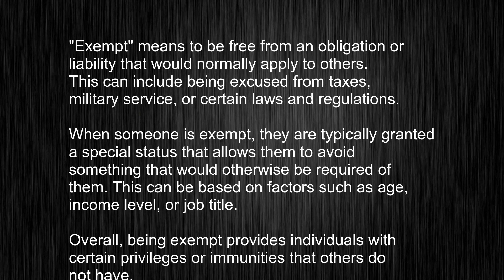What's the meaning of "exempt", How to pronounce exempt?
This video tells you what "exempt" means, how to pronounce it, provides a pronunciation guide and an accurate definition.
   00:00 Pronunciation
   00:23 Meaning

   - What is the meaning of exempt
   - How to say exempt
   - What is the definition of exempt
   - How to pronounce exempt

   Visit our free audio/video dictionary tutorial to learn how to correctly pronounce words/names and to learn their meanings, definitions, just like exempt definition and meaning in Merriam-Webster, exempt definition and meaning in Collins English Dictionary, exempt definition and meaning in The Oxford English Dictionary, exempt definition and meaning in Longman Dictionary of Contemporary English, exempt definition and meaning in Cambridge Advanced Learner's Dictionary, and more.